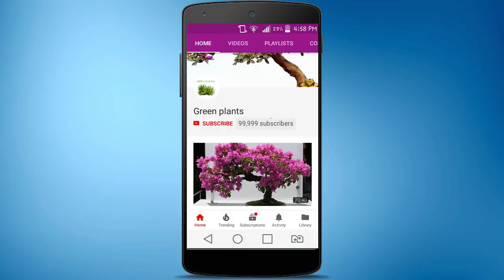Engineer Bird Nest Cement Plants Pot | DIY Planter Making Idea//GREEN PLANTS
Engineer Bird Nest Cement Plants Pot | DIY Planter Making Idea